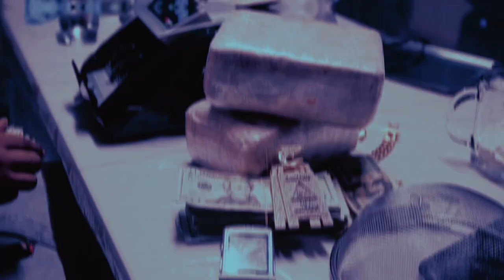{FREE}Bossman Dlow "The Richest" Ot7 Quanny x YTB fatt x veeze type beat (Prod.DMVDJ) 2024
{FREE}Ot7 Quanny "GarbageMan" Bossman Dlow x YTB fatt x veeze type beat (Prod.DMVDJ) 2024